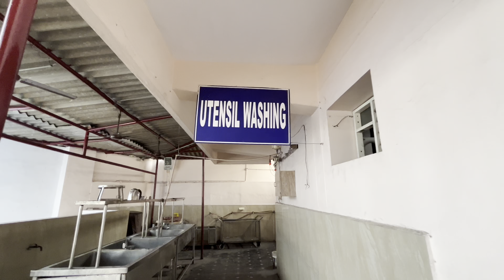Thotlakonda beach view point | amazing EXPERIENCE in VIZAG | staying at GURUDWARA | RK beach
About this video: Hello guys in this video you will watch my amazing EXPERIENCE in VIZAG where i am staying at GURUDWARA and more.